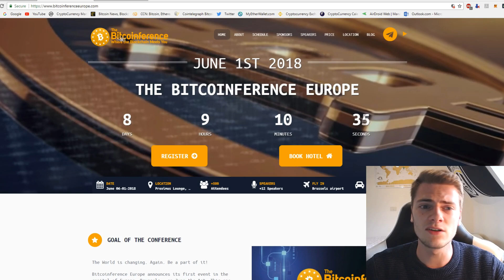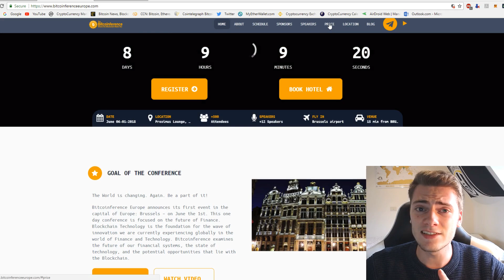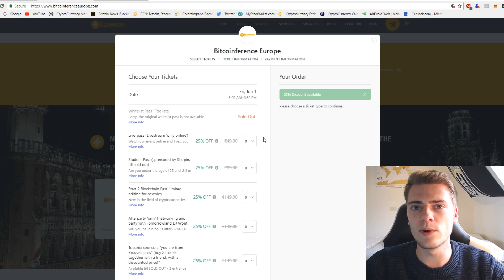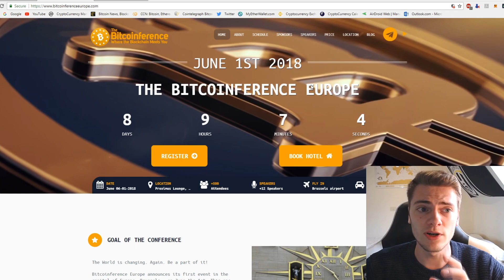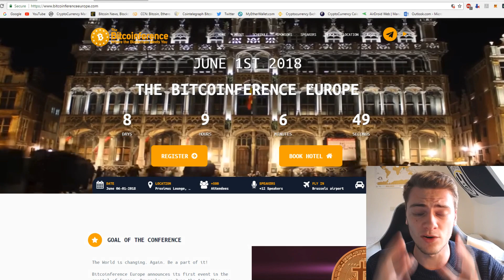South America roadtrip + Bitcoinference Europe (+ giveaway)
BACK IN BUSINESS. After a roadtrip of 3 weeks through Colombia, Ecuador and Peru I'm finally back! A lot of things happened in the meantime, but that is how it is in crypto. Every week in crypto is a few months of another industry :).

Just a little video obout the conference I'm going to speak. Bitcoinference Europe is taking place June 1st in Brussels.
I give away 10 tickets for this event, check out my Twitter for more information!

Bitcoin: 3ENm2XRVACaaEEwRqMZNYt9Zf1K1yWicUX
Ethereum (& ERC 20 tokens): 0x8cb2838f3F5e43FCCeEF696D3570D3762968F118
Ripple: rDsbeomae4FXwgQTJp9Rs64Qg9vDiTCdBv
Litecoin: MB9Z1bZHf72qNa3439nDoEcdHdUWMAshbq
Dash: XrucvJa2F3GLfqn3h8MQPww16i9rHN5Lae
NEO: APPViiDBuQn8NcKqgzX31jQ2ySaP2kW47L